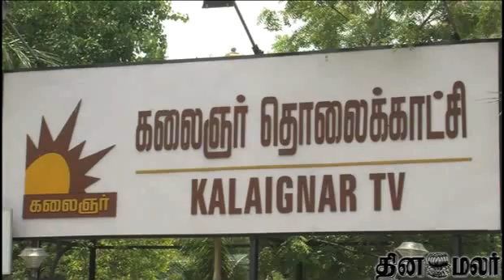Karunanidhi’s wife Dayalu Ammal gets bail in 2G money laundering case - Dinamalar August 20th News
Karunanidhi’s wife Dayalu Ammal gets bail in 2G money laundering case - Dinamalar August 20th 2014 Tamil Video News For more videos